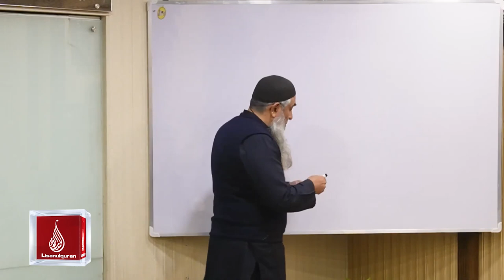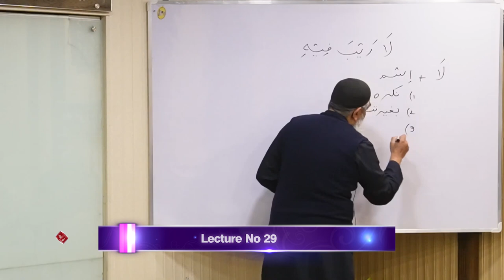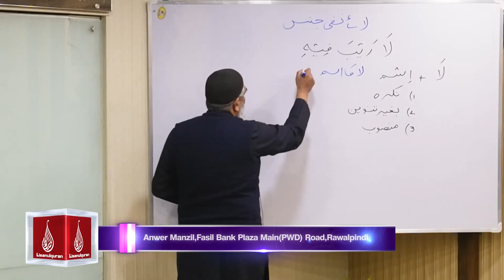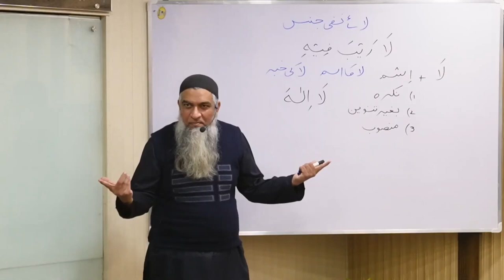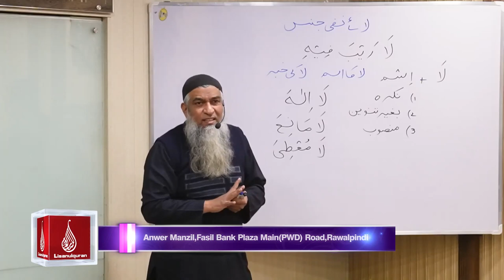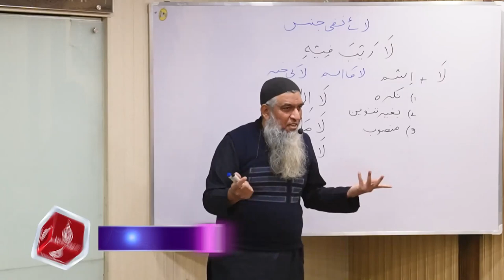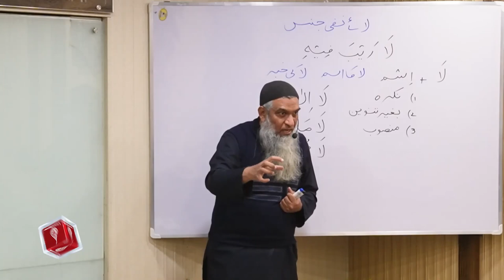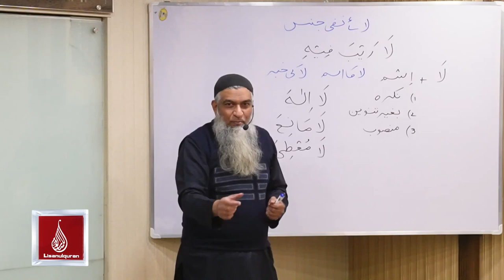Lecture 29 | Lisaan ul Quran Course Basic | Ustaad Aamir Sohail | Rawalpindi